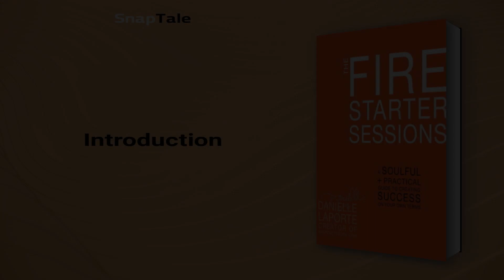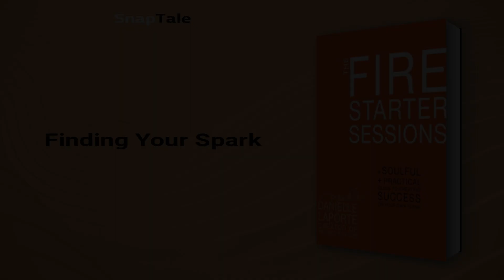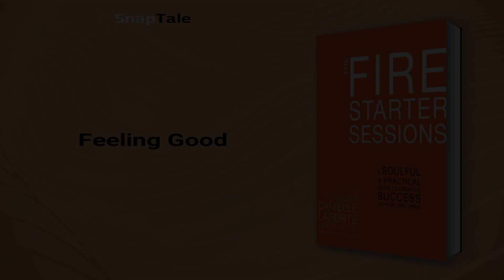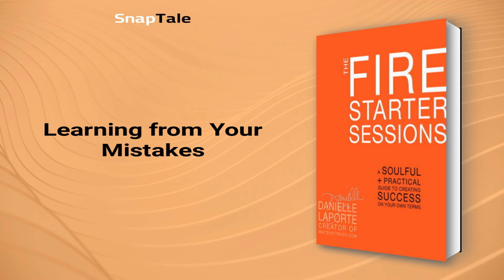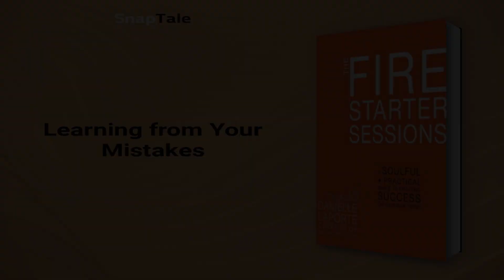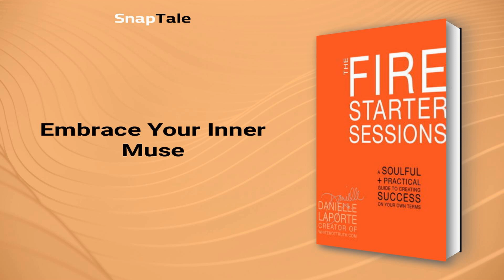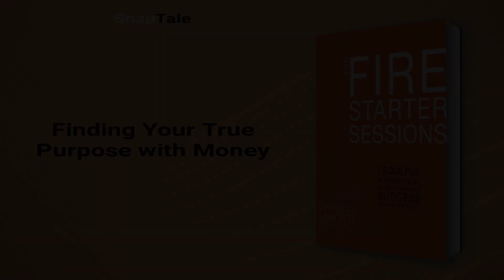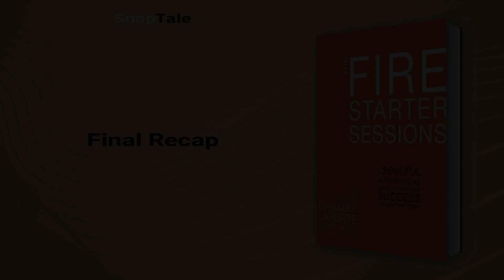The Fire Starter Sessions by Danielle LaPorte: 13 Minute Summary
*BOOK SUMMARY*

TITLE - The Fire Starter Sessions: A Soulful + Practical Guide to Creating Success on Your Own Terms

AUTHOR - Danielle LaPorte

DESCRIPTION:
📖 The Fire Starter sessions by Danielle LaPorte is a no-nonsense guide to defining success on your own terms. Learn how to kick apathy to the curb and infuse your endeavors with integrity. LaPorte reframes popular self-help concepts and offers practical advice for creating true fulfillment in life and work.

TIMESTAMPS:
⌚ 00:00 Introduction
⌚ 01:03 Finding Your Spark
⌚ 02:19 The Myth of Endurance
⌚ 03:12 Feeling Good
⌚ 04:00 Mastering the Art of Cocktail Lines
⌚ 04:47 Learning from Your Mistakes
⌚ 06:04 Overcoming Fear and Handling Criticism
⌚ 06:52 Trusting Your Gut in Dealing with People
⌚ 07:54 Embrace Your Inner Muse
⌚ 09:27 Master Time Management Without A System
⌚ 10:46 Finding Your True Purpose with Money
⌚ 11:46 The Importance of Finding Your Tribe and Strengthening Relationships
⌚ 12:34 Final Recap